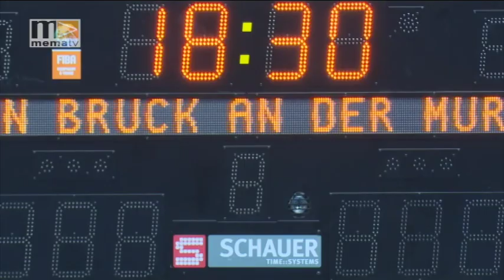MEMA TV - NEWS Handball: HC Bruck gegen ATV Trofaiach